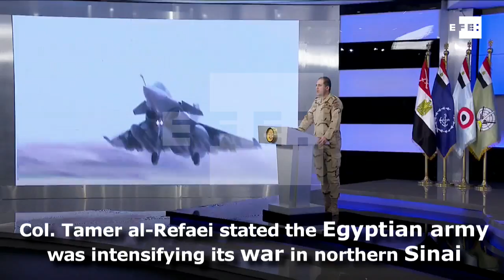Egypt escalates military operations in Sinai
Cairo, Feb 9 (EFE).- Egypt's armed forces on Friday launched airstrikes against alleged terrorist organizations in north and central Sinai, the opening move in a major new security operation in the restive governorate as well as the Nile Delta and the western desert, an army spokesman announced.

VIDEO COURTESY OF THE EGYPTIAN GOVERNMENT.